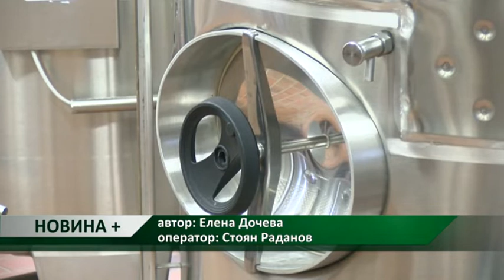Новина плюс: Биовиното - преди хиляди години и днес, автор: Елена Дочева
Виното има богата история. Още преди повече от 3 хиляди години преди Христа, фараоните в Египет започват да приготвят подобна на виното напитка, направена от червено грозде. Поради приликата й с човешката кръв, фараоните я използвали в своите церемонии.  През онова далечно време египтяните влизат в контакт с евреи и с финикийци. Впоследствие финикийците култивират виното и започват да го разпространяват по целия свят.
Най-старата винарска изба пък е основана в древна Армения през 4100 година Преди Христа. Обичаят хората да се чукат с чаши произлиза от древен Рим. Методът се е използвал, за да се успокоят гостите, че виното на масата не е отровно. В България има 5 изцяло биологични винарни, има няколко от смесен тип, които произвеждат и ковенционално и био вино.